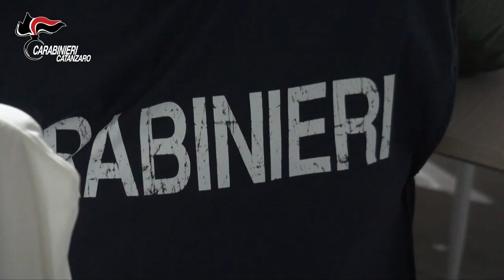Video CC: Catanzaro, operazione antimafia: "Karpanthos". 52 indagati arrestati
L’attività, convenzionalmente denominata “Karpanthos” (dal nome attribuito, in antichità, alla città di Petronà), condotta dai Carabinieri del Nucleo Investigativo di Catanzaro, ha consentito di intervenire nell’area della presila catanzarese, ai confini con la provincia di Crotone, dimostrando l’esistenza e l’attuale operatività di un sodalizio di ‘ndrangheta operante nei territori di Petronà e Cerva, avente stabili ramificazioni nelle province di Lecco, Genova e Torino; nonché, di un’organizzazione dedita a un fiorente spaccio di sostanze stupefacenti,